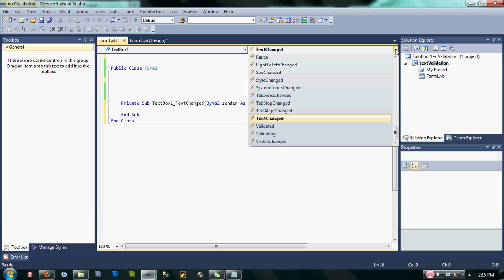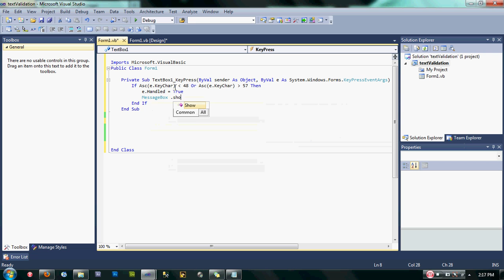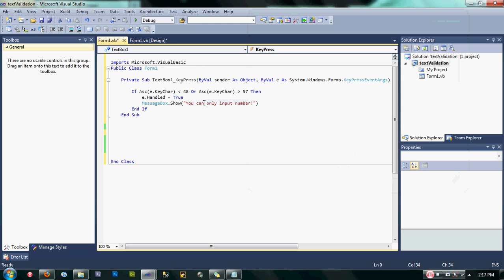NUMBER ONLY IN TEXTBOX USING VB.NET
This video show how  textbox in vb.net accept numbers only.
Please subscibe if you want my video ^_^

This video aim to help fellow newbie programmer.